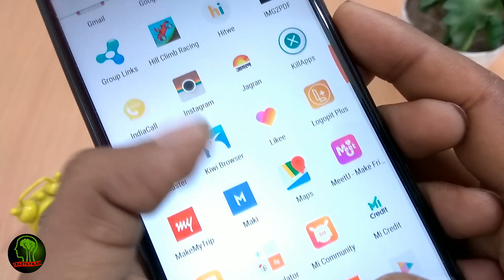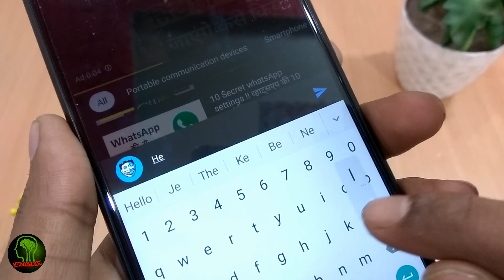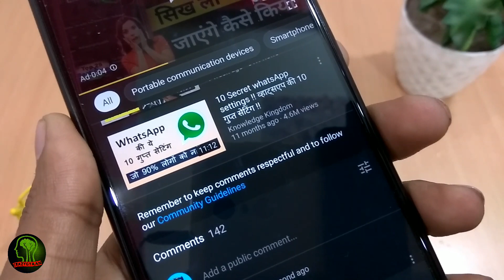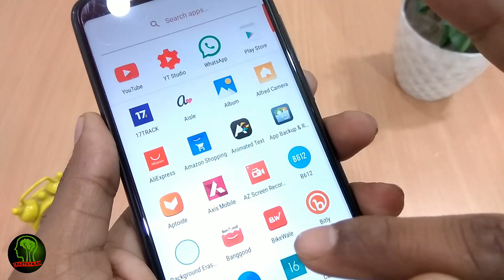अपना नाम बोलकर खोलें मोबाइल का लॉक | voice screen lock | unlock your phone with your voice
Hello friends